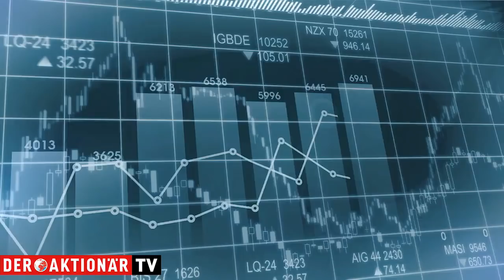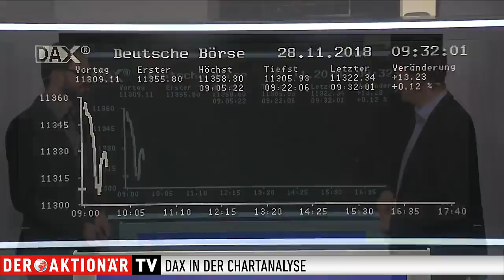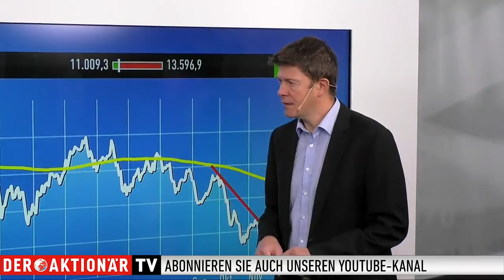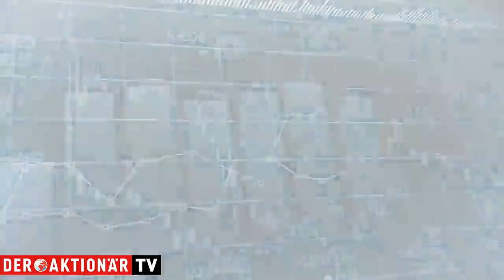DAX-Check: Anleger halten sich weitestgehend vor dem G20-Gipfel zurück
Auf die Zugewinne vom Montag folgten gestern moderate Verluste beim deutschen Leitindex. Er gab genau 0,4 Prozent ab. Damit schloss er leicht über 11.300 Punkten. Am Vormittag kratzte er noch an der 11.400 Punkte-Marke.